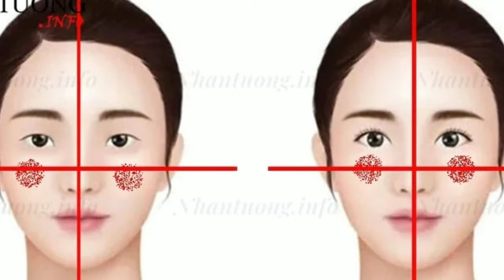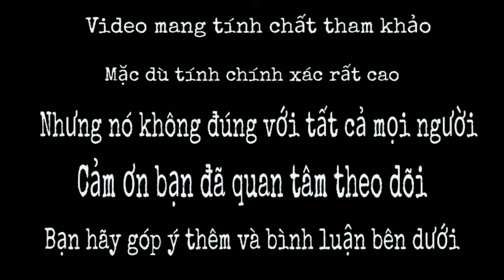Nam, nữ có gò má bên cao bên thấp thì sao? Sướng hay khổ?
Bạn có thể giúp tương lai tri thức hơn bằng cách đầu tư ủng hộ " Donate " cho kênh TỬ VI - NHÂN TƯỚNG 1368 ❤ của chúng mình qua super chat, chuyển khoản, đăng ký làm hội viên của kênh... Các bạn sẽ nhận được nhiều " PHƯỚC BÁU "

Chào mừng bạn đã đến với channel Youtube TỬ VI - NHÂN TƯỚNG 1368 của mình...Nam, nữ có gò má bên cao bên thấp thì sao? Sướng hay khổ?